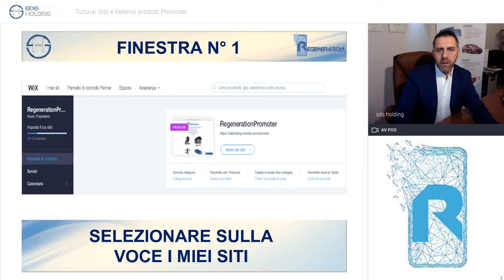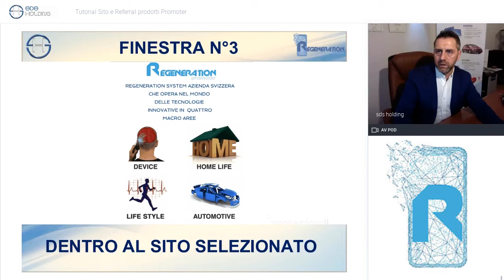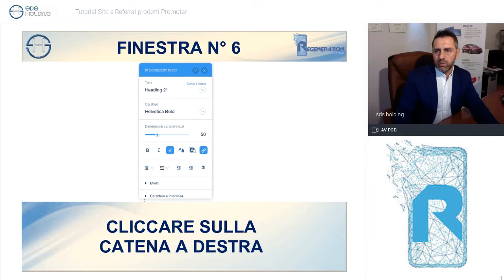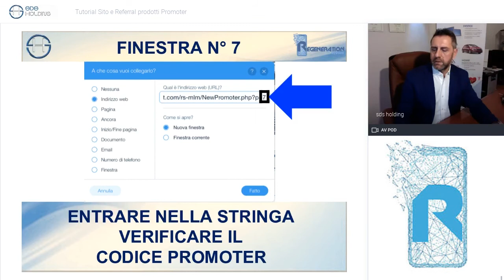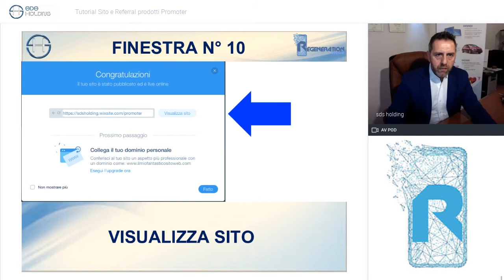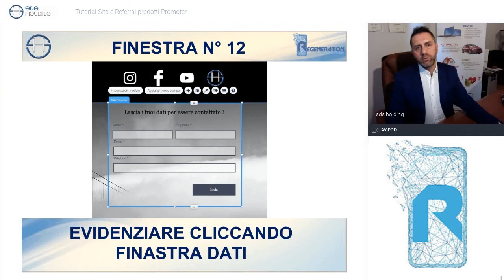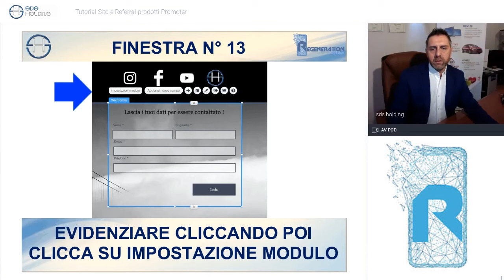TUTORIAL REGENERATION CREAZIONE SITO PROMOTER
Tutorial descrittivo per la creazione di un sito personale, per la promozione online e gestione del referral contratto nuovo Promoter Regeneration System.